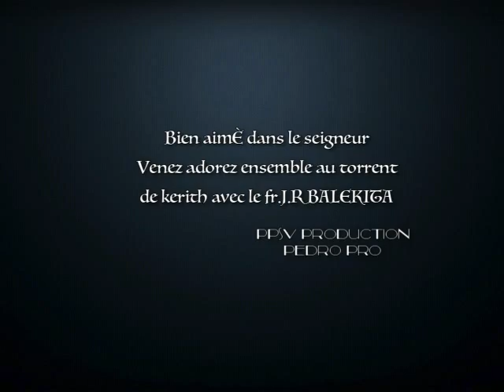EGLISE TORRENT DE KERITH GALESBURG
CULTE D'ADORATION AVEC LE GROUPE BOMOYI MUSIC DE FR. JEAN RENE BALEKITA.PPSV PRO.
TCHECK PRO,MAY 2015